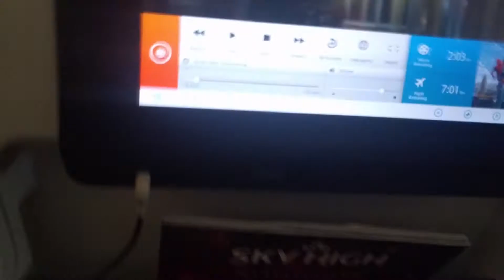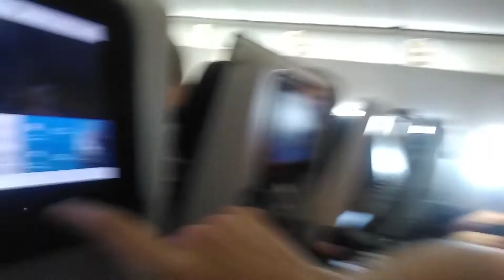New York Studietur - Vlog - Dag 1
Jeg har været en tur i NYC med klassen, det her er hvad vi fik ud af turen... se med i næste video